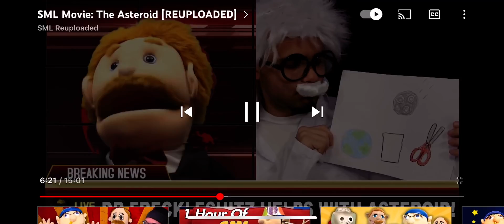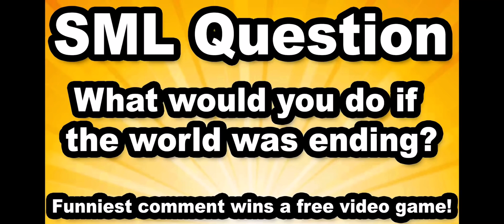The Ass - ￼teroid